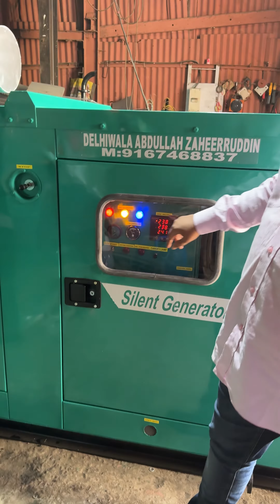100 KVA GENERATOR SET AVAILABLE FOR SALE CALL 📞 DELHIWALA ABDULLAH